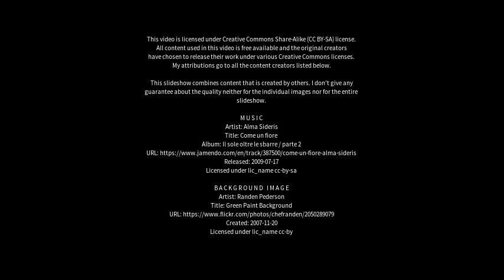Best places to visit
Best places to visit - Los Menucos (Argentina) Best places to visit - Slideshows from all over the world - City trips, nature pictures, etc.